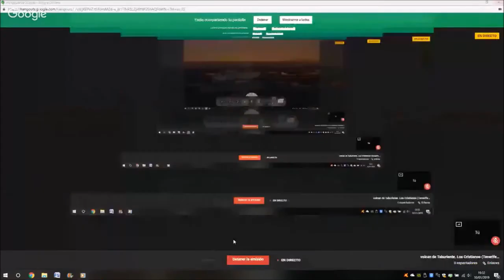volcan de Taburiente. Los Cristianos (Tenerife)-La Gomera-La Palma-Los Cristianos (Tenerife)